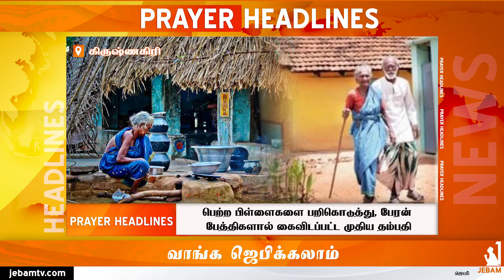Prayer Headlines | News Headlines | வாங்க ஜெபிக்கலாம் | Come Let's Pray | Jebamtv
1. The Holy One- A programme where God is being praised for His holiness by describing His attributes.
2. Prayer Walk- Each day a street is selected and prayer walked. So monthly 22 streets are walked and prayed for.
3. Traffic prayer-Telecast of Praying on the accident spots .
4. Emergency prayer-Instant telecast of prayer points and Praying for the critical patients in the hospitals as and when the prayer needs are shared from 17 different well known hospitals in the city.
5. Breaking Prayer- whatever be the breaking news would be immediately telecasted as a prayer need.
6. How to Pray?- Based on the ongoing issues of the society, three different pastors discuss how to avoid the future repetitions of the same issues and pray for the same.
7. My leaders-Telecast of conducting Personal interviews with Government Leaders and praying for them based on 1Timothy-1:2.
8. The Real Fighters- Daily prayer for the army and the police departments.
9. The Real Heroes- Daily prayer for the safety of Ambulance drivers.
10. Men of God- Personal interview with men of God where they share their testimonies and life experiences.
11. A Hand full of flour and little oil- Diet advice for pastors and preachers, live cooking, suggestions for consuming energy giving food for pastors before ministering on the stage.
12. Wedding at Cana- Telecasting the interview with the men of God on their Wedding Anniversary.
13. Don’t Worry- Teaching the people How to pray instead of worrying when the enemies rise against them.
14. Media Missions- Praying for all the Christian Media channels.
15. Seed- Telecasting the lives of the men of God who have entered into eternal glory.
16. Goodnight – Thanksgiving prayer for the day.